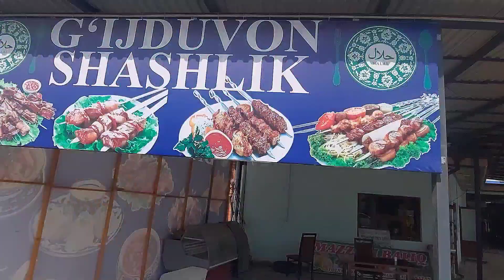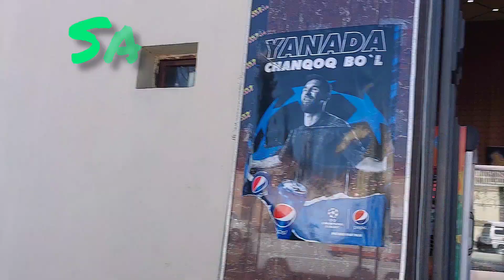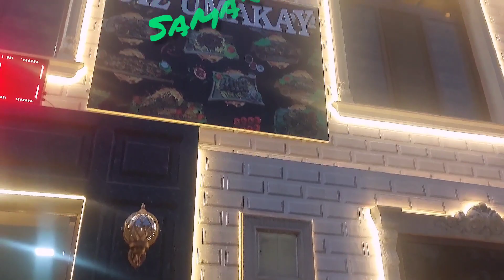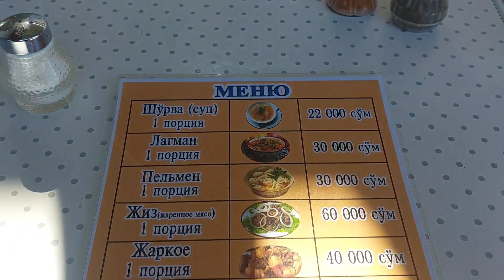Не удержите слюни. Обзор Узбекской кухни | Манты, шашлыки и другое.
Узбекская кухня, очень богата и разнообразна, ведь блюда формировались веками и каждый караван, который проходил по Шёлковому пути, оставлял свою долю вкуса. Очень тяжело найти в Узбекистане ресторан, где плохо готовят и я реально пока что не нашёл, хотя старался чисто для себя понять, есть ли такое.
Будь то плов, самса или шашлык, вся кухня Узбекистана отличается богатым вкусом, особенно мясо. В общем любой гурман, найдёт тут что-то, что удовлетворит любые запросы. Ну а плов...плов в Узбекистане неповторим. Так что